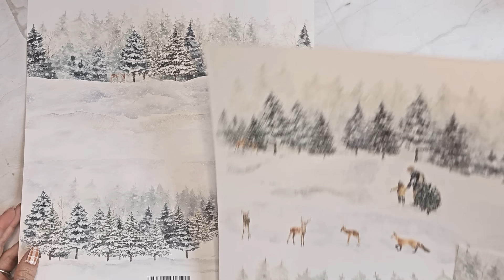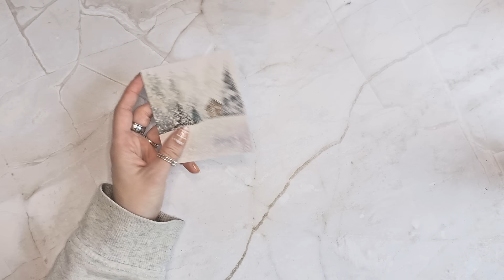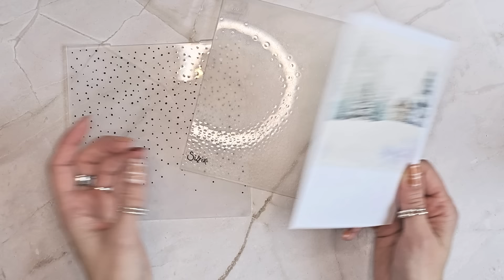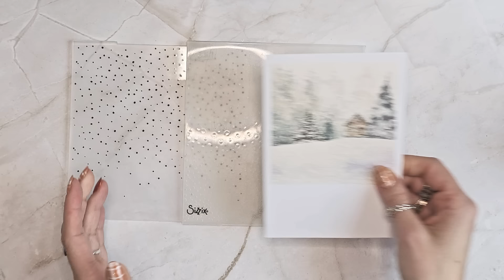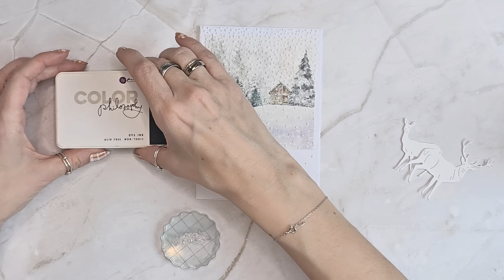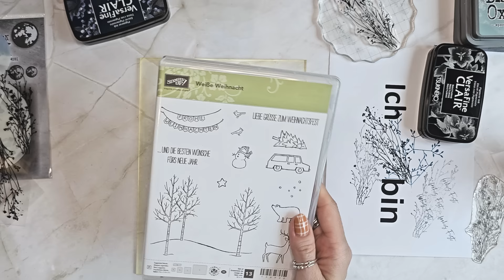Weihnachtskarten Workshop 1 - Frostige Winterwelt ❄️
WERBUNG
Hallo ihr Lieben und herzlich willkommen zum ersten Teil meiner neuen Workshop-Reihe für Weihnachtskarten! 🥰 Dieses Jahr gibt es keine Cats-Christmascard-Challenge, aber ich freue mich riesig, euch stattdessen die neue Schatzkisten-Workshop-Reihe präsentieren zu können. Die letzte Workshop-Serie ist bei euch so toll angekommen, dass ich sie dieses Jahr zur Weihnachtszeit mit frischen Ideen fortsetze. 🎄

In diesem ersten Video tauchen wir in eine frostige Winterwelt ein. ❄️ Ich zeige euch Schritt für Schritt, wie ihr mit Techniken wie Aquarell und einfachen Materialien aus eurem Bastelzimmer wunderschöne, frostige Effekte auf die Karte zaubert. Egal ob Anfänger oder Fortgeschrittener, hier ist für jeden etwas dabei, um die winterliche Stimmung auf Papier zu bringen.

Die gesamte Reihe besteht aus fünf Videos, und jedes davon widmet sich einem eigenen Weihnachtsthema. Ihr könnt euch auf viele Techniken freuen, die ihr in euren Weihnachtskarten verwenden könnt, sowie auf jede Menge Inspiration und Bastelideen für die festliche Zeit! 🎅✨

Ich hoffe, ihr seid genauso gespannt wie ich und habt Lust, die kalten Wintertage mit mir kreativ zu gestalten. Also schnappt euch eure Bastelsachen und taucht mit mir in den Zauber der frostigen Winterwelt ein! ❄️

Viel Spaß und frohes Basteln!

*Tonic Studios Deckle Cutter
*Kleine Kleber Fläschchen
*Tim Holtz - Moon Mask

Einige Links in meinen Videos sind mit einem Sternchen (*) markiert. Das bedeutet, dass ich eine kleine Provision erhalte, wenn du über diese Links etwas kaufst. Für dich entstehen keine zusätzlichen Kosten. Du unterstützt damit mich und meinen Kanal damit ich weiterhin hochwertige Inhalte für euch produzieren kann. Vielen Dank!